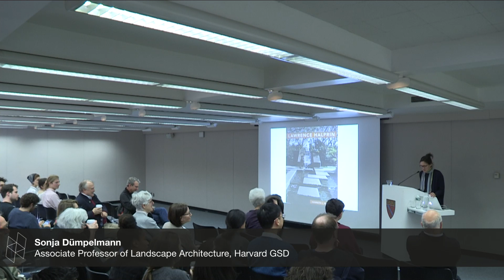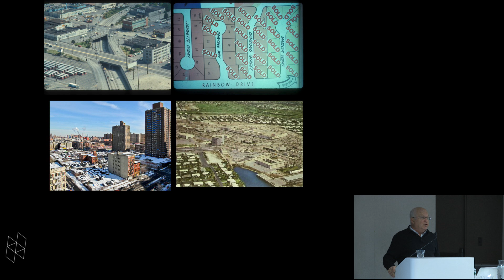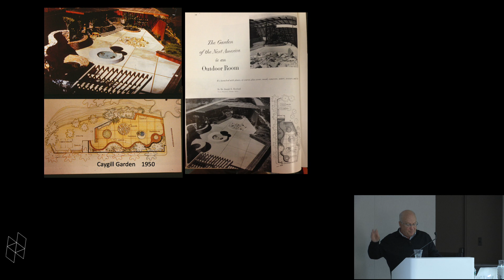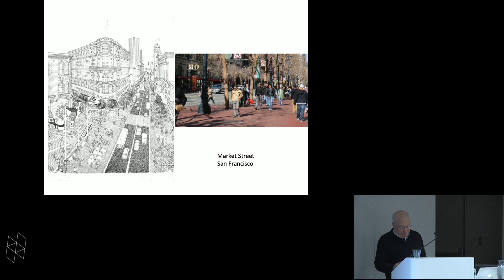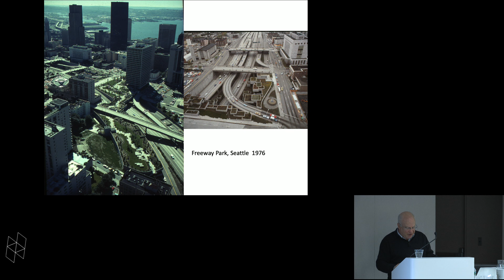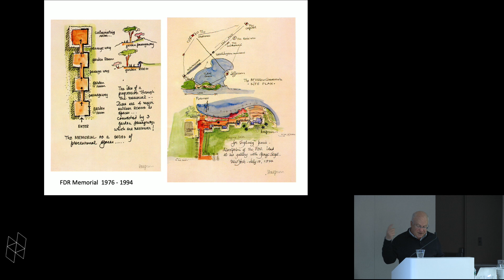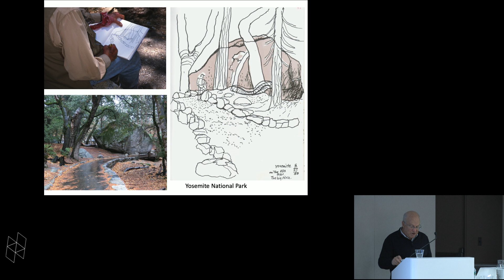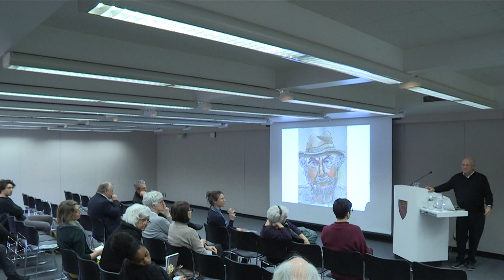Kenneth Helphand, “Lawrence Halprin”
Kenneth I. Helphand FASLA is Philip H. Knight Professor of Landscape Architecture Emeritus at the University of Oregon where he has taught courses in landscape history, theory and design since 1974. He is a graduate of Brandeis University (1968) and Harvard's Graduate School of Design (MLA 1972). He is the recipient of distinguished teaching awards from the University of Oregon and the Council of Educators in Landscape Architecture. He is the author of the award winning books: Colorado: Visions of an American Landscape, Yard Street Park: The Design of Suburban Open Space (with Cynthia Girling), Dreaming Gardens: Landscape Architecture & the Making of Modern Israel, and Defiant Gardens: Making Gardens in Wartime and Lawrence Halprin. Helphand served as editor of Landscape Journal, is a Fellow of the American Society of Landscape Architects and CELA, Honorary Member of the Israel Association of Landscape Architects, a recipient of the Bradford Williams Medal, a Graham Foundation Grant, a board member of the Foundation for Landscape Studies, and former Chair of the Senior Fellows in Garden and Landscape Studies at Dumbarton Oaks, Washington DC.